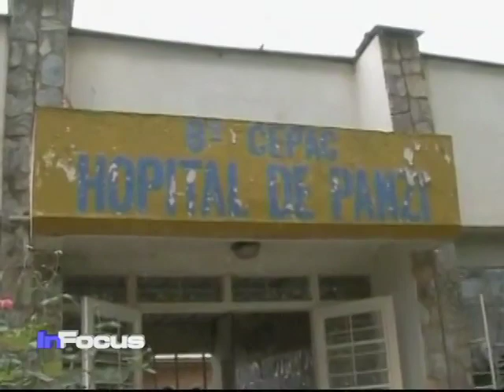Congo Medical Award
VOA's health correspondent Linord Moudou reports on a Congolese gynecologist who has received an award in Belgium for providing medical care to victims of sexual violence in the Democratic Republic of Congo.